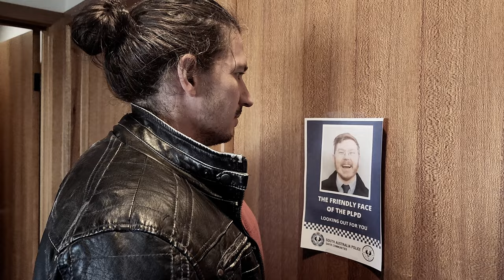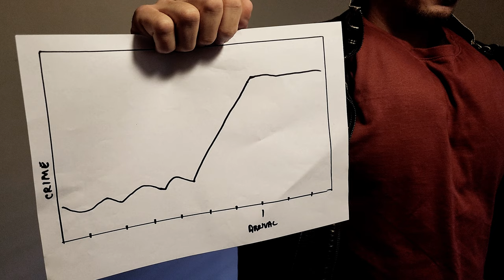Short Film | Jack Schneider: Action Cop -IN- Big Trouble in Little Lincoln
Jack Schneider of the Port Lincoln police force is no ordinary cop.. he’s an action cop; and he’s about to get entangled in a wild plot that involves danger, intrigue and in true action cop style: lot’s of explosions.

Our winning short film from the 2022 Port Lincoln FAME Awards.

Addict  ...   NEFFEX
Higher Octane  ...  Vans in Japa
Cage and Rans  ...  The Whole Other
Archetype  ...  Anno Domini Beats
Funky Junky  ...  Audionatix